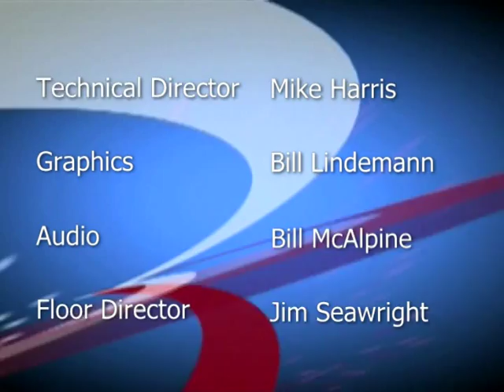The Right Side - Libertarianism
Chris Pareja discusses Libertarianism with Mark Hinkle of the Libertarian National Committee. This program was aired on KMVT15 Community Media.